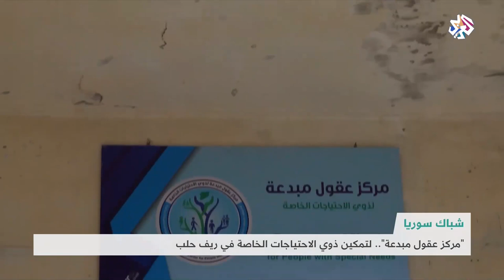"عقول مبدعة" .. مركز لتمكين ذوي الاحتياجات الخاصة في ريف حلب│شبابيك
أنشأ ناشطون في ريف حلب مركز "عقول مبدعة" لتقديم الدعم وتمكين ذوي الاحتياجات الخاصة في المدينة.